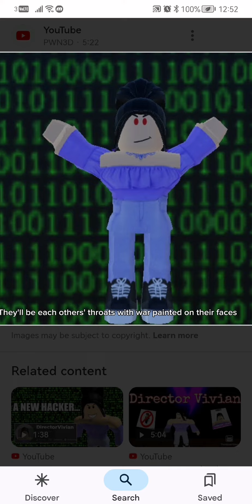Who broke it-Roblox Hacker edition